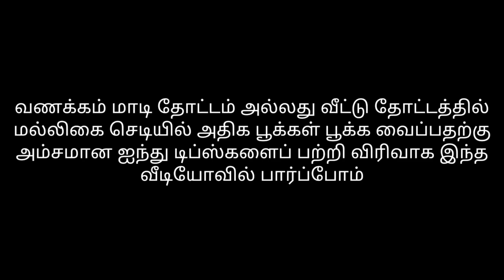இந்த வெயில் காலத்தில் மல்லிகை செடிக்கு இந்த 5 டிப்ஸ்களை செய்து பாருங்கள் தாறுமாறாக பூத்துகுலுங்கும்!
sudagarkrishnan மாடி தோட்டம் அல்லது வீட்டு தோட்டத்தில் மல்லிகை செடியில் அதிக பூக்கள் பூக்க அம்சமான 5 டிப்ஸ்களை பற்றி விரிவாக இந்த வீடியோவில் பார்ப்போம்.